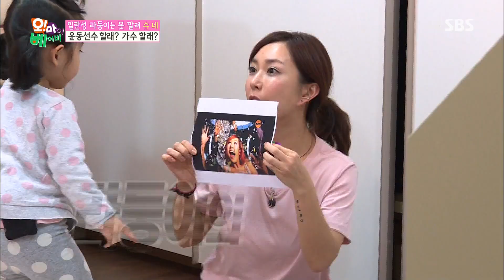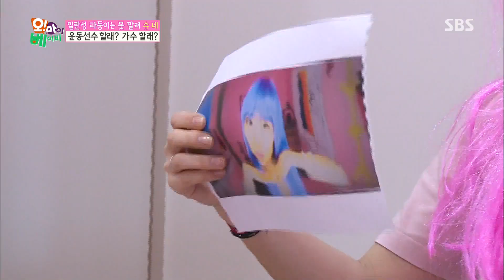라율, 슈 S.E.S 시절 표정 완벽 재연! @오! 마이 베이비 20160326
오! 마이 베이비 107회 20160326 SBS

라율이가 엄마 슈의 가수 시절 표정을 완벽하게 재현해냈다.